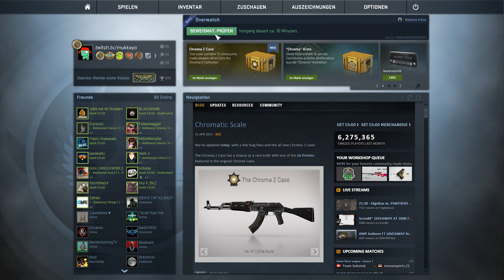» Urlaub in DA HOUSE « | Counter Strike - Global Offensive Overwatchen | Mukka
-- Hier Aufklappen! --